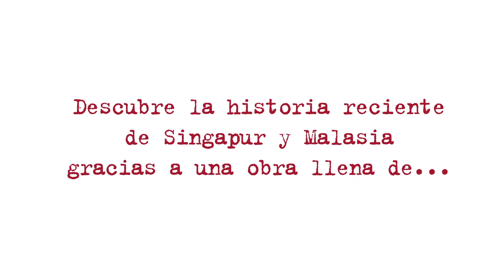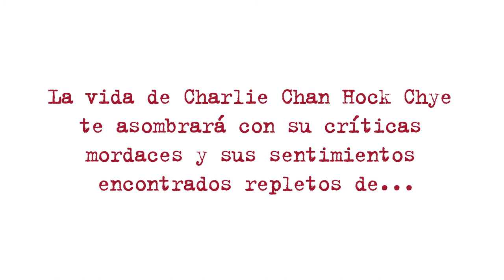El Arte de Charlie Chan Hock Chye Book Trailer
El arte de Charlie Chan Hock Chye es una mirada a la historia reciente de Singapur y Malasia desde los ojos de Charlie Chan. ¡Descubre el cómic que ha ganado el premio nacional de literatura de Singapur en 2016 y está nominado a 6 premios Eisner!